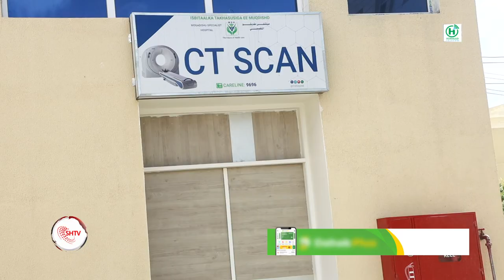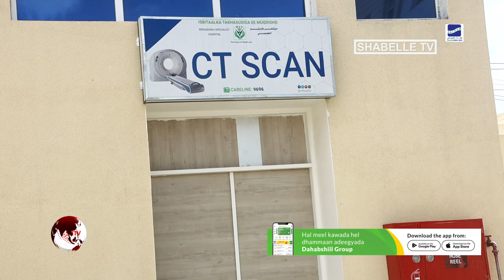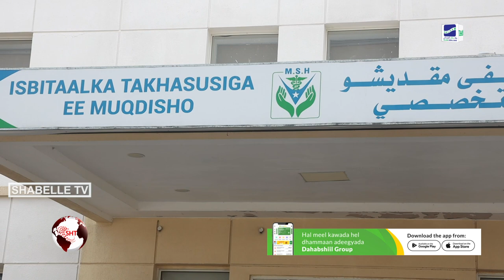Isbitaalka MGM ee dalka India iyo Isbitaalka Muqdisho oo bilaabay barnaamij caafimaad oo diba...